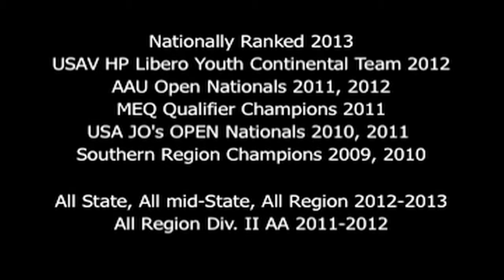Zumbach raw game footage